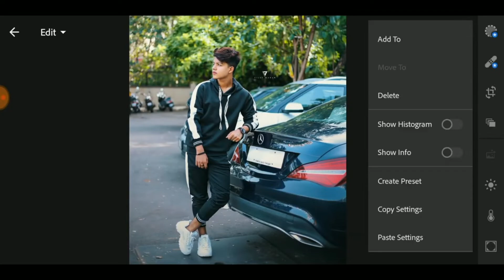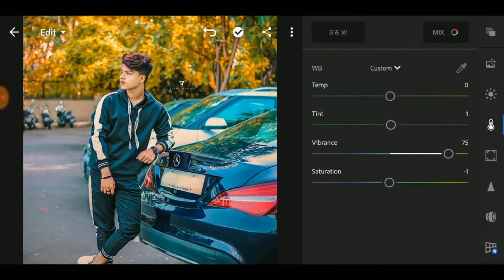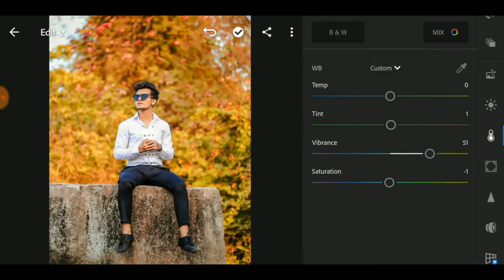How to Riyaz Photo Editing 1 one click lightroom cc Preset || Riaz Jaisa photo edit